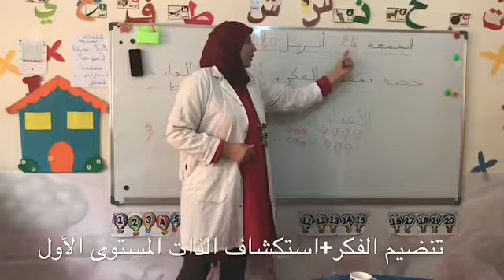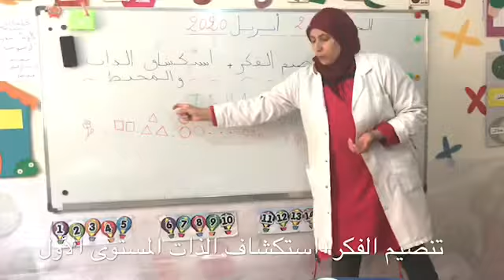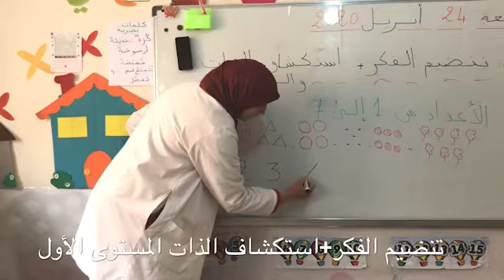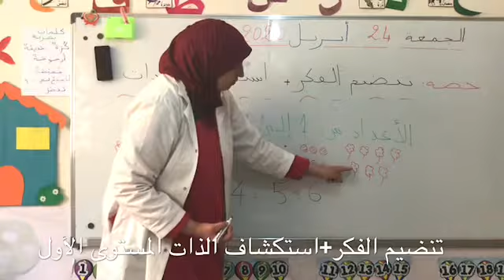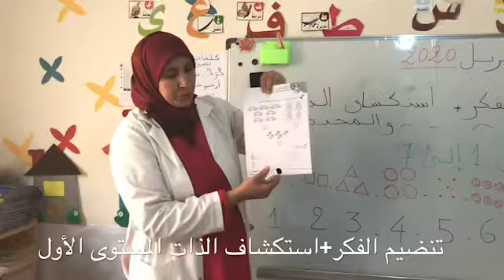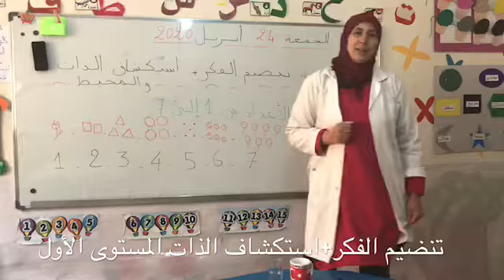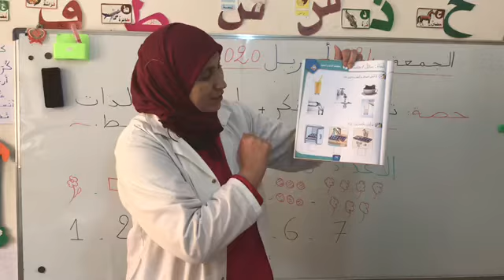23 de abril de 2020